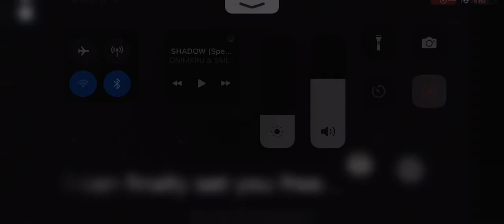April 5, 2023